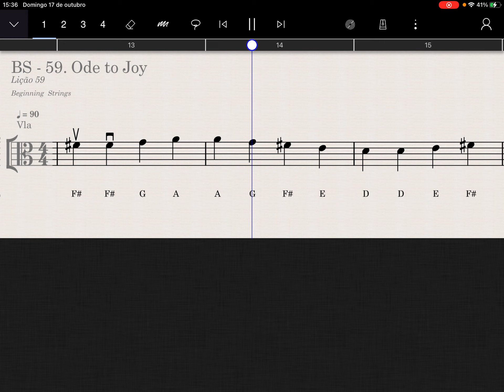Lição 59 - Beginning Strings - Viola